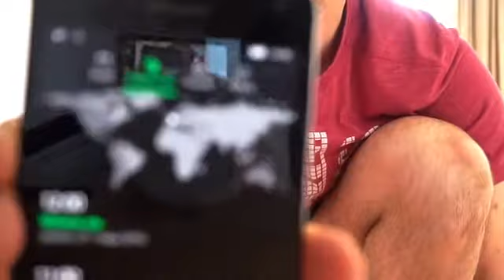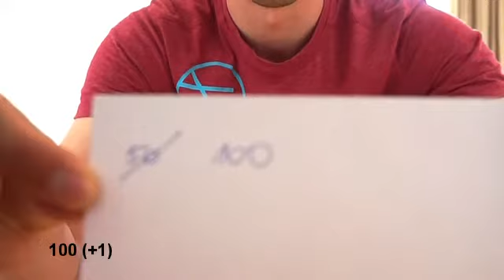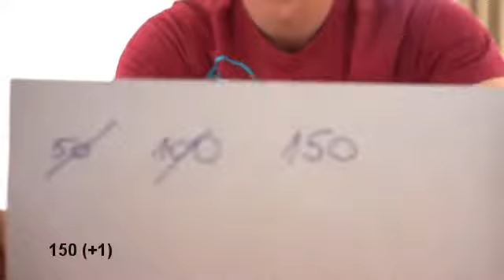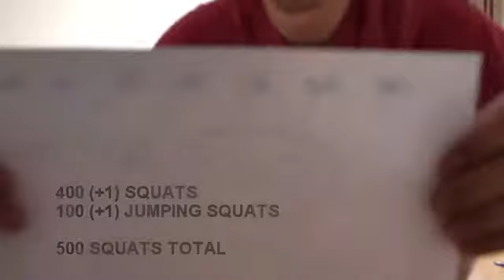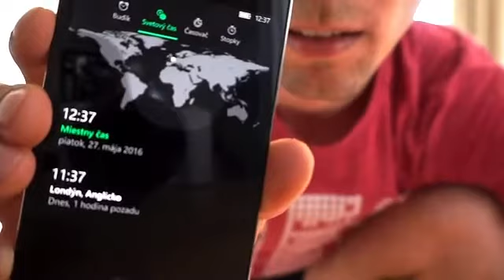Don´t give up - 500 squat challenge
Home training: 500 squats = 400 (+1) squats & 100 (+1) jumping squats ... sadly I lost 20 jumping squats / low battery on my camera :(